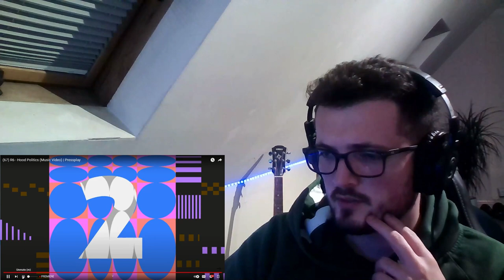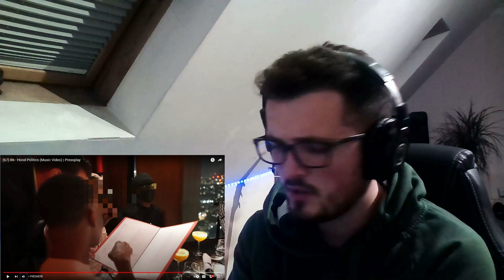R6 - Hood Politics [Reaction] | Some guy's opinion